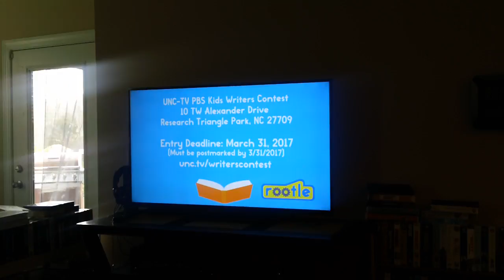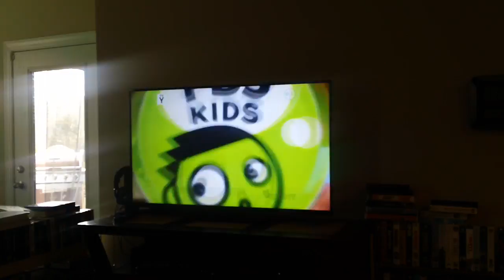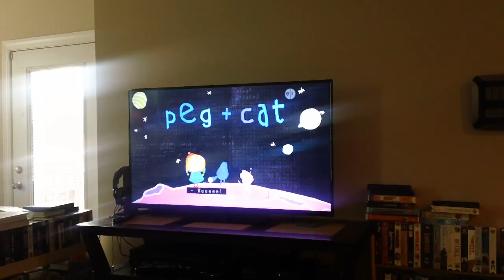PBS Kids Program Break February 7 2017 (UNC-TV)